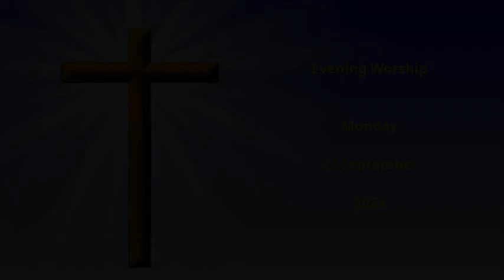Evensong, September 23, 2024